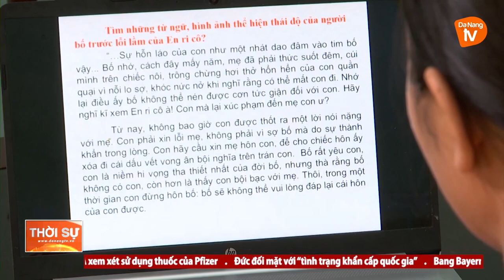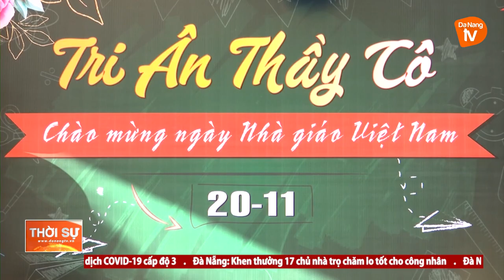MÙA 20/11 ĐẶC BIỆT